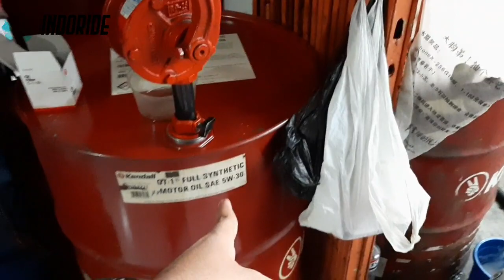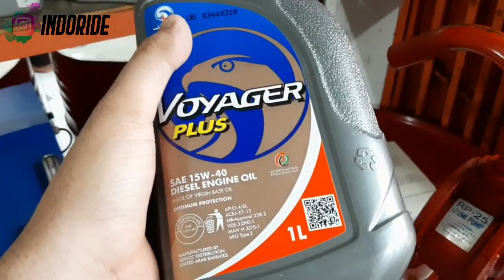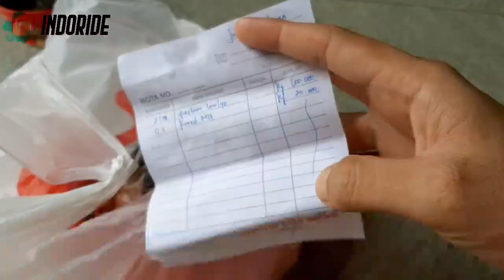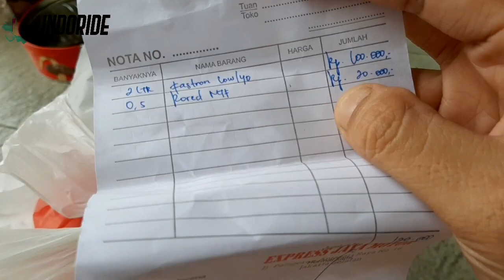YAMAHA BYSON DIISI OLI MOBIL CURAH! APA GA JEBOL??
Bro, beberapa waktu lalu gw berkesempatan untuk "hunting" oli curah. Hah, oli kok curah? Kek minyak goreng aja... 🤣
Bertempat di Antasari Jakarta Selatan, gw pun menemukan bengkel ini. Sentra penjualan oli curah yang murah banget!
Langsung tuang di motor kesayangan deh. Gimana impresinya pakai oli dari Drum? beneran bisa bikin mesin jebol???

Langsung tonton sampai habis ya!